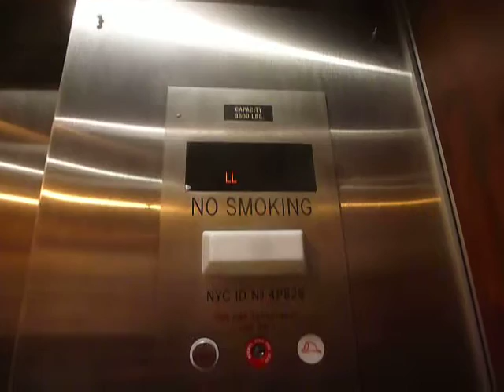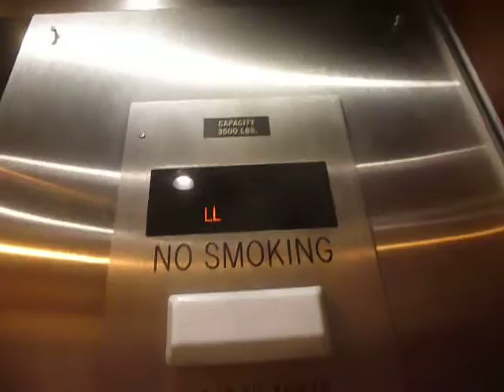Ver Tech Traction Elevator At 37-02 Main Street In Flushing NYC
This is the Ver Tech traction elevator at 37-02 Main Street in Flushing NYC.